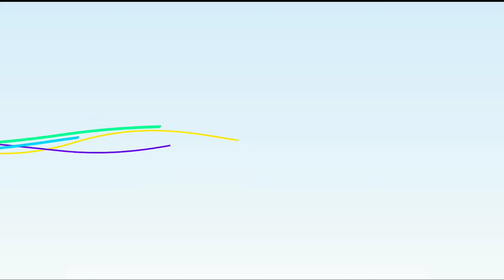HOW TO IDENTIFY TO SMD COMPONENTS OF MOBILE PHONE - ENGLISH VERSION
How Cell Phones Work

    A circuit board containing the brains of the phone.
    An antenna.
    A liquid crystal display (LCD)
    A keyboard (not unlike the one you find in a TV remote control)
    A microphone.
    A speaker.

    A battery.

2nd Floor, No.782/1a1, Modern Plaza, imperial Road,
Back Side Malai Malar Office and Tilak Furniture,
Cuddalore - 607002